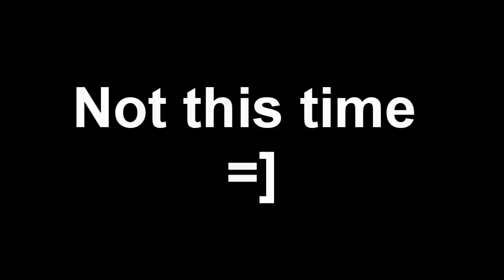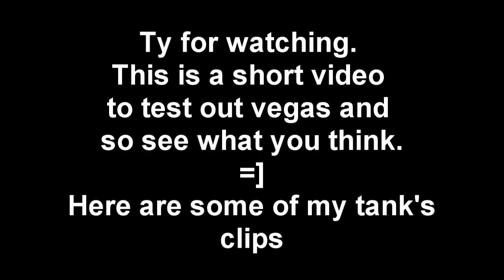Apply Lotion Turmoil Pure Pk Video 1 | 68-73 str (ReUpload..)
Short vid, mainly to see some feedback and stuff, and begin on vegas.

My 2nd video will be longer, higher stats, and hopefully better combos, weapons, and ranged. Maybe bridding.

Song: Notorious B.I.G. - Kick in the Door

This video is educational as it shows techniques of editing.

This game is owned by Jagex LTD, I do not own the game, I simply create videos about it, and advertise the game.